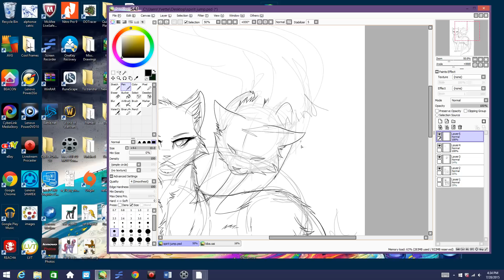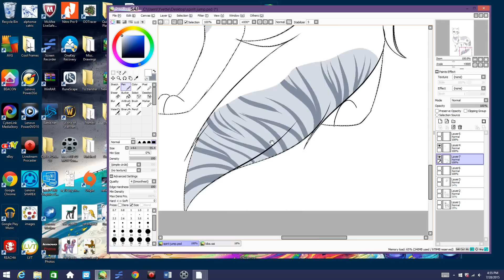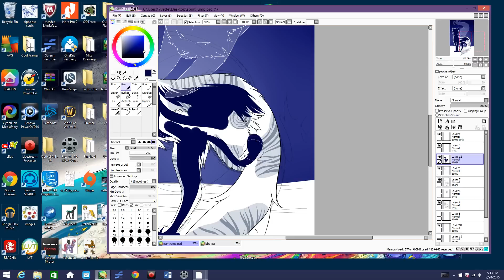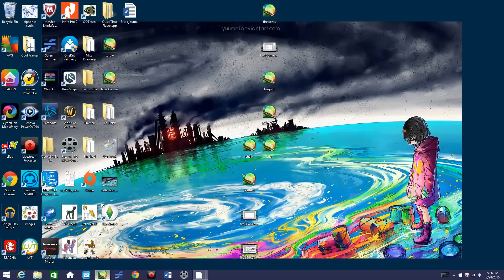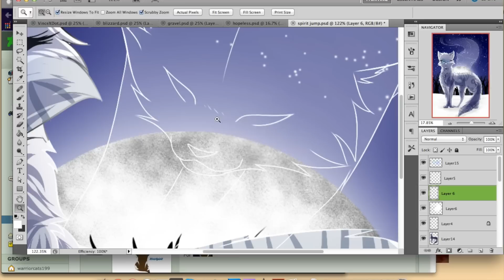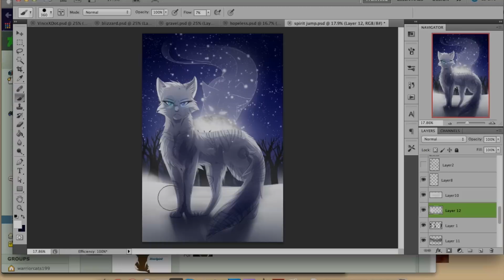Lightfeather - Speedpaint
This is a commission from xXStarryWarriorXx

Character is Lightfeather (white tabby she-cat).

A bit of story: Lightfeather is a reincarnation of a leader(the spirit in this drawing) who was part of an omen given to both of them, but StarClan could not understand what the omen meant. The leader, who's name is Silverstar, was sent on Lightfeather's warrior vigil to help Lightfeather discover the omen.

EDIT: I just saw that, for some reason, the video decided to not show the final picture. :( I have no idea why this is. On my computer the file shows it just fine. Anyway, to see the final image, go

Song: Last Dawn, TV Intro, Beyond - Heroboard
Program: Photoshop Cs5/Paint Tool SAI
Used: Wacom Intuos5 Tablet
Deviantart: Riverspirit456
Recorded With: QuickTime Player
Editted With: Imovie